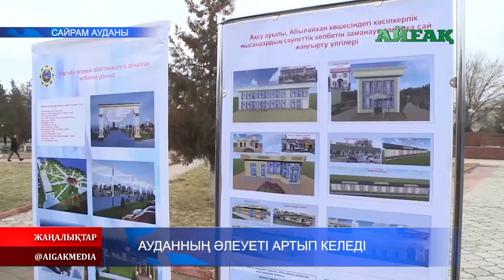07.02.2020 Сайрам ауданының әлеуеті артып келеді